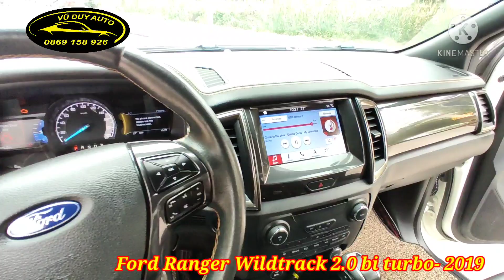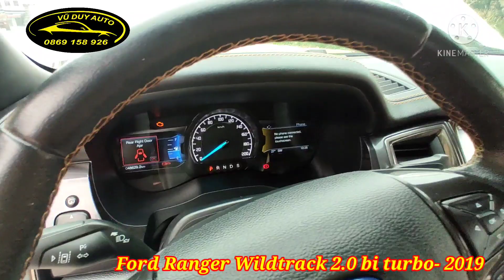Ford Ranger wildtrack Bi turbo 2.0 máy dầu vừa khoẻ vừa tiết kiệm độ full option đẹp không đối thủ